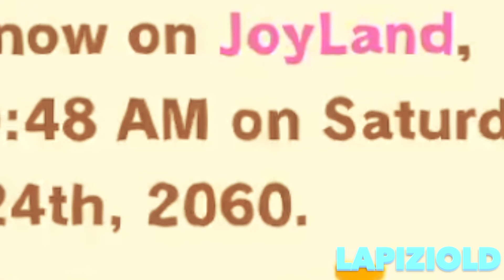Animal Crossing Funny | Lapiziold | Nintendo Related Playthroughs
Lol, this was posted on my twitter a few months back. Just editing them together so y'all can see!

Hi folks, it's a Lapp. Hi Folks! It's a Lapp! Join us on our journey to play dozens of games for the sake of gaming entertainment. I usually do play Nintendo and Mobile games and record them to craft the gameplay into another crafted comedic video. The videos format the idea of memes. Old and New, I put them in. We've done this since June 3rd, 2019 and continue to do so. Visit our Discord or Website down below!
I also do some Roblox Projects and more info on projects in my google classroom. Thanks so much for helping this channel survive the COVID-19 and COPPA strikes. It means so much to me!
Thanks y'all, Lapp Lazuli(Leader Of OLT)